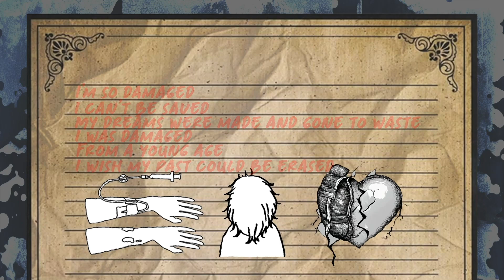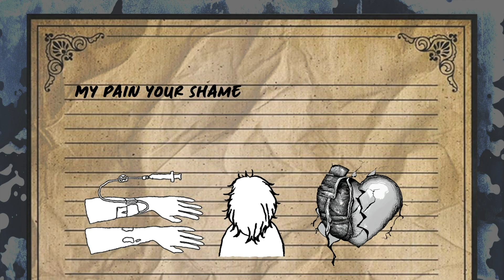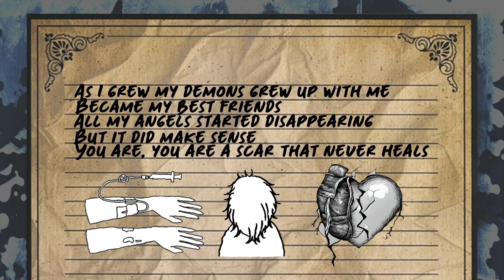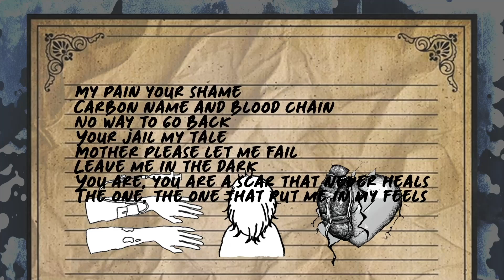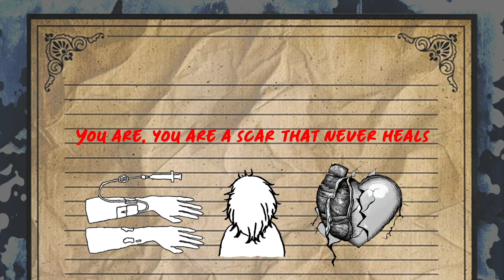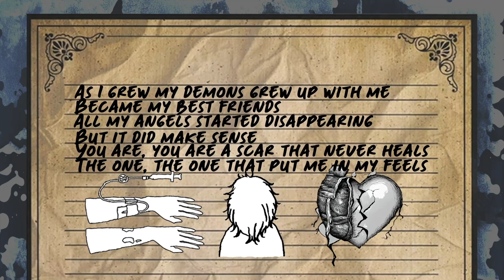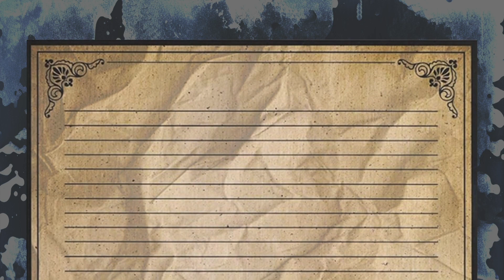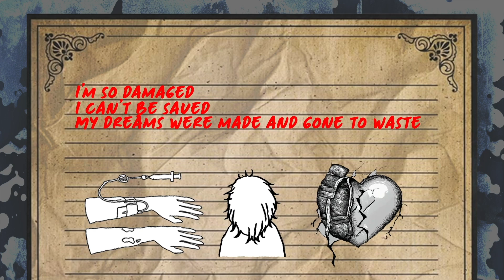October Ends - Damaged - 1 Hour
October Ends band fans!!!  here you go hope youll like this one 🤙, nothing fancey just straight up October ends lyric video made for yall

cc: